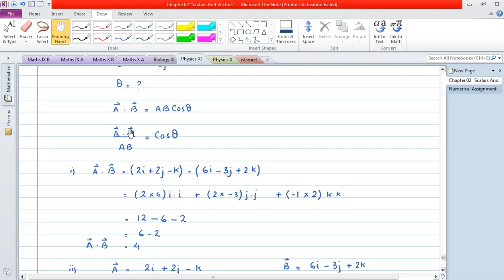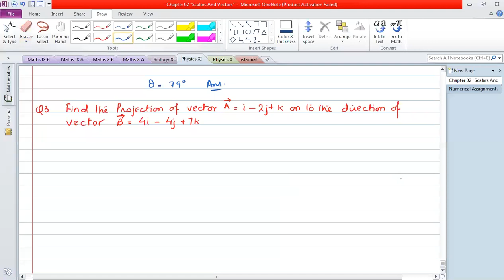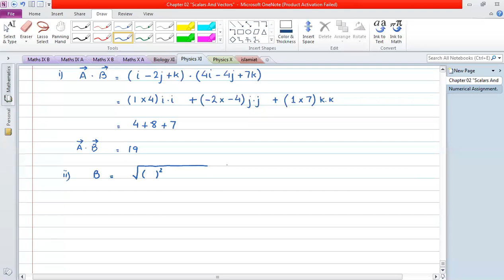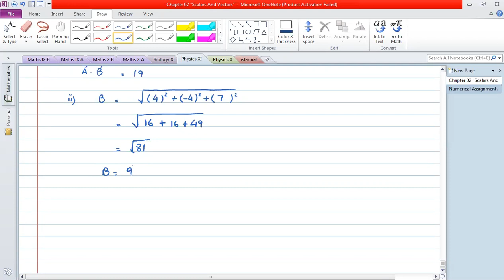Physics Physics Chapter 2 Numerical 3